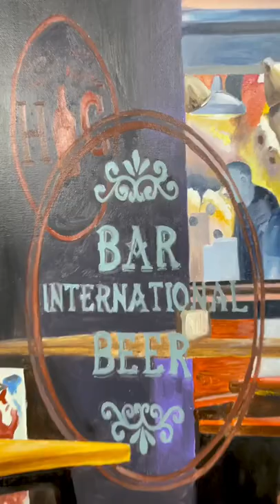My dads painting process is so satisfying to watch 🤯